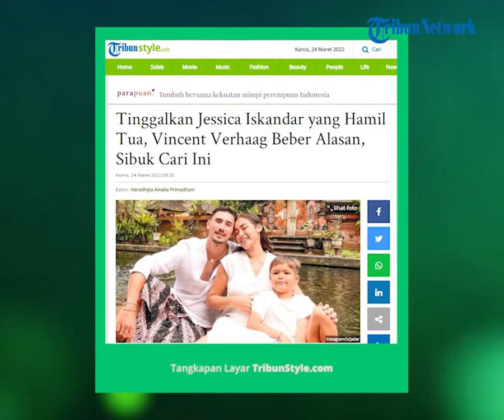Vincent Verhaag Terpaksa Harus Meninggalkan Jessica Iskandar saat Ia Hamil Tua, Ada Apa?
TRIBUN-VIDEO.COM - Diketahui, suami Jessica akan meninggalkan istri dan putra tirinya ke Amerika untuk waktu yang cukup lama.

Hanya ditinggal berdua saja dengan sang anak, Jessica menyempatkan melakukan video call dengan suaminya.